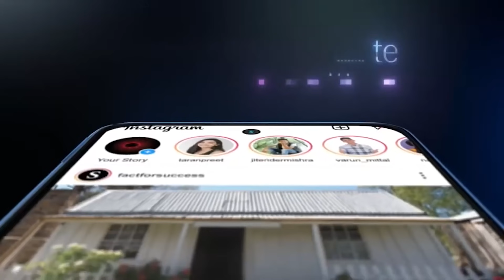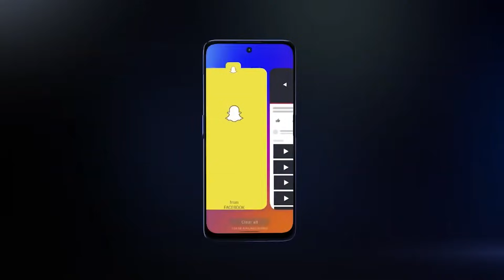கெத்தா களம் இறங்கிய Lavaவின் 5G மொபைல்🔥 Lava Agni 5G Full Details, Specs, Price & My Opinion | TB